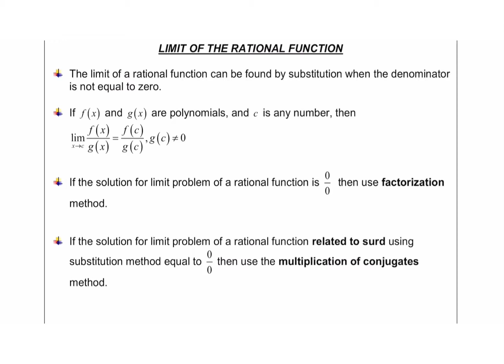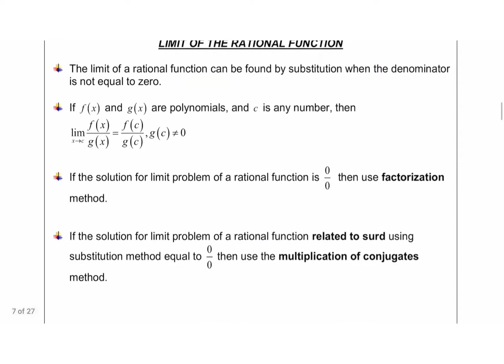Limit of the rational function using factorization method